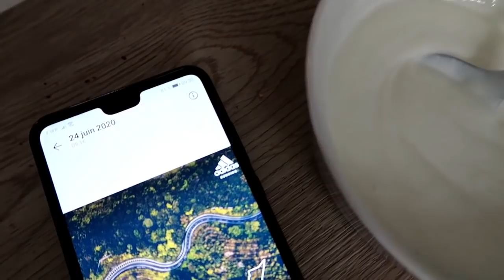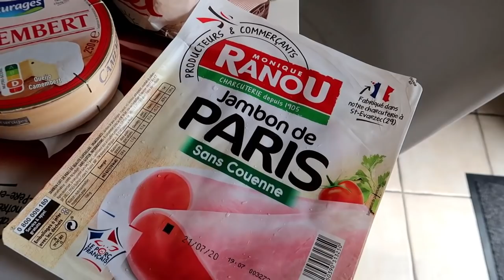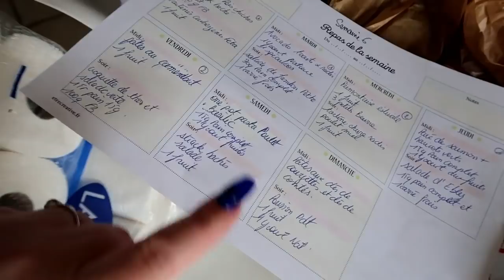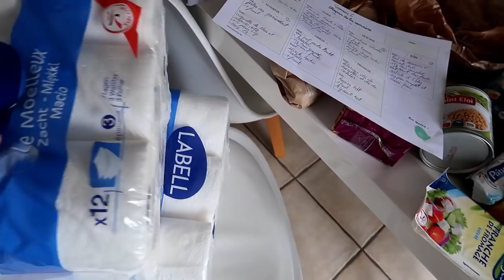VLOG :MASQUE ,RETOUR COURSES, CANICULE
✘ BON PLAN ✘
●IGRAAL : Avec mon lien, bénéficiez  de 5€ dès votre inscription :
3€ dans votre cagnotte et des milliers de codes promos